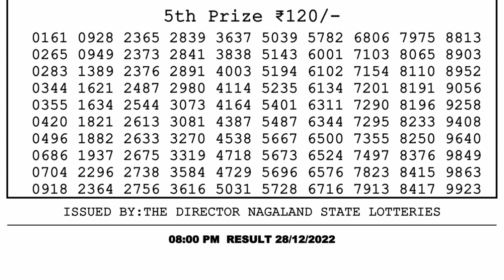Nagaland Lottery Sambad Live 8pm 28.12.22